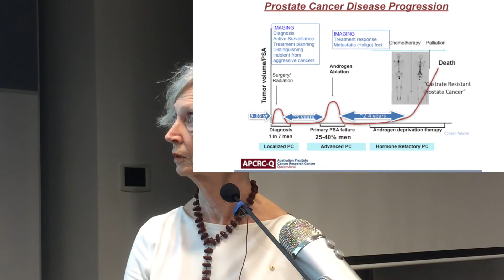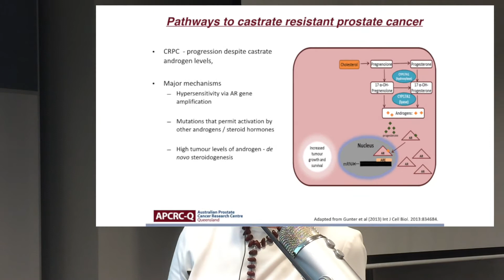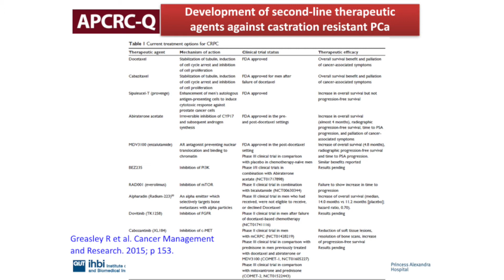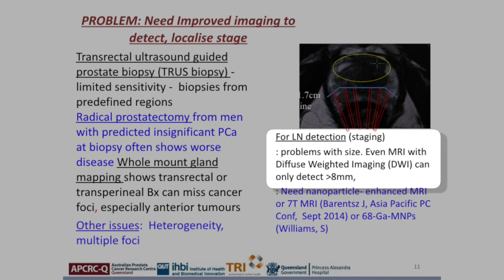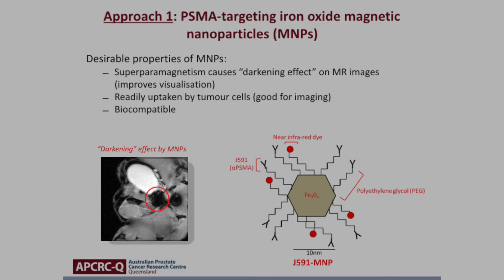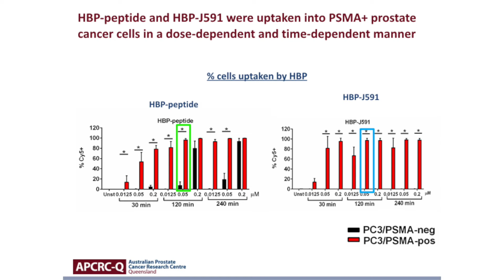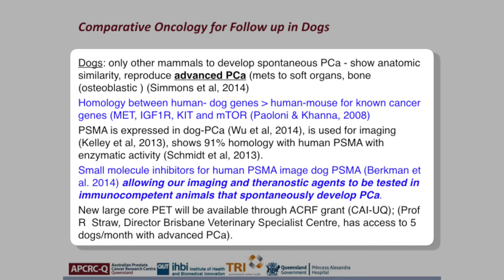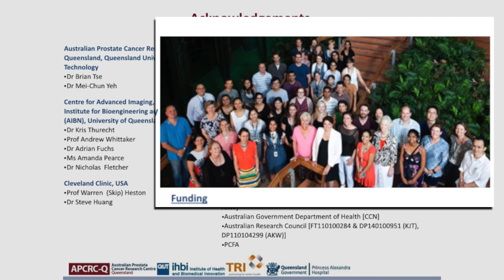Advanced Prostate Cancer Research Report December 2015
Professor Pamela Russell of the Australian Prostate Cancer Research Centre explains some of the latest research results.